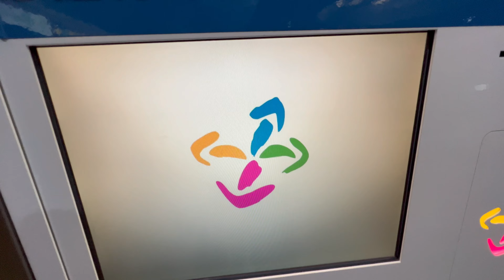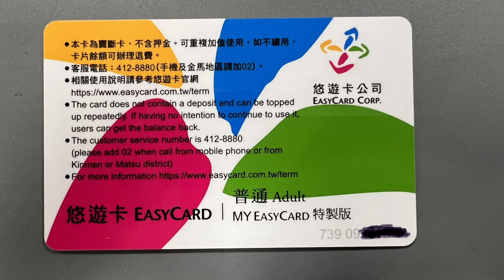悠遊卡20週年紀念卡（窗花版）僅在北捷大安森林公園站加值售卡機販售(裸卡)本站共有2台售卡機 卡片每張$100元(霧面印刷)。悠遊20 加植你的美好生活展 8/13-8/28 EasyCard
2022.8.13 TRTC 台北捷運 淡水信義線 大安森林公園站 悠遊卡20週年紀念卡（窗花版）僅在北捷大安森林公園站加值售卡機販售(裸卡)
本站共有2台售卡機（1、2、3出口及4、5、6出口各一台）卡片每張$100元(霧面印刷)。
悠遊20 加植你的美好生活展 8/13-8/28 EasyCard